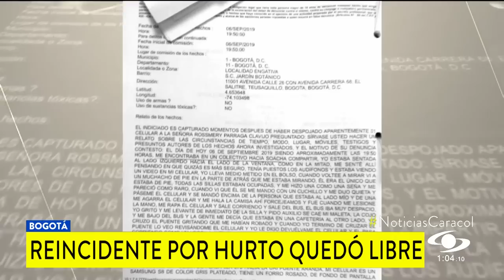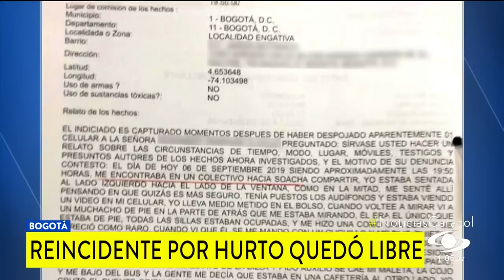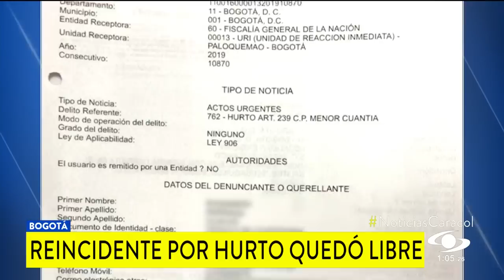Salió de prisión, lo cogieron robando a una mujer 20 días después y otra vez quedó libre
El sujeto no pudo ser judicializado por vencimiento de términos, ya que luego de 36 horas de la captura no hubo un juez que recibiera el caso.